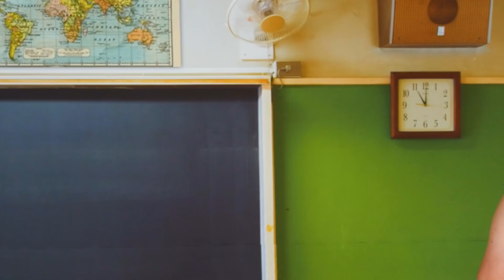Is Miranda our New Student or is She Fake? Celeb Classmates from Totally TV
Miranda is Our Celebrity Classmate and Acts Wild and Crazy. Is she the Real Miranda?

Miranda is a Celeb Impression by Lindsey Jean Roetzel. Watch as the celeb reacts to all of the other students in class and Miranda is a surprise fan of Biff in school. Also Featuring: Margeaux Jordan, anj, Thia Megia and Weston Meredith.